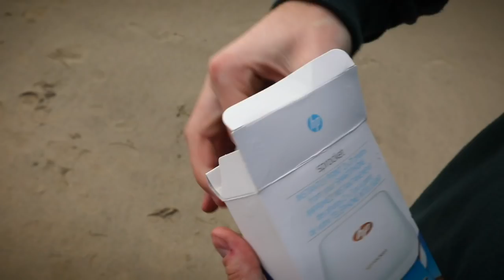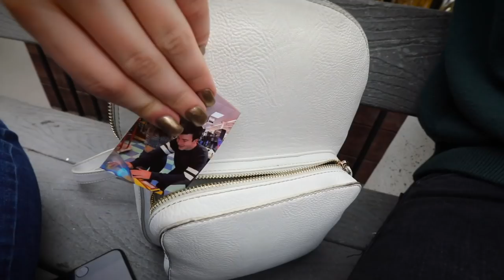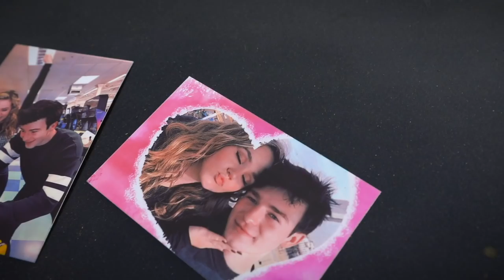Surprising my BF with a fun gift and date | Brec Bassinger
Hello Friends!
I would like to give a huge thanks to HP for partnering on this video.

I would also like to thank my wonderful boyfriend for being such a wonderful boyfriend. If you have some fun date ideas please share below- I am always looking for more fun things to do with this dork.

I am SO sorry I haven't posted a video in so long, but I am really excited about some upcoming videos I have already shot and am just in the process of editing- so stay tuned!

 Xo.